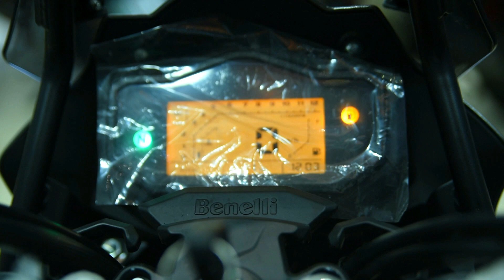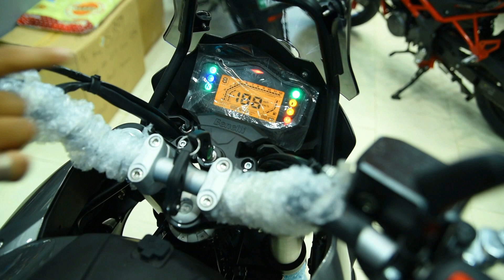First Benelli trk251 in karachi || unboxing || benelli trk 251 pakistan || Ali imran travel vlogs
first benelli trk251 in karachi showroom
 Embrace your passion for adventure on Benelli's confidence-inspiring TRK 251. Elegant, nimble, and eminently user-friendly, the TRK 251 was designed from the ground up to provide riders of all backgrounds with the tool necessary to enthusiastically conquer even the most ambitious of two-wheeled journeys
Specifications
ADRESS:
Bike Lane shop no.1, 4-c, extension 2, 24th commercial street DHA phase 2 karachi sindh Pakistan
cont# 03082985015